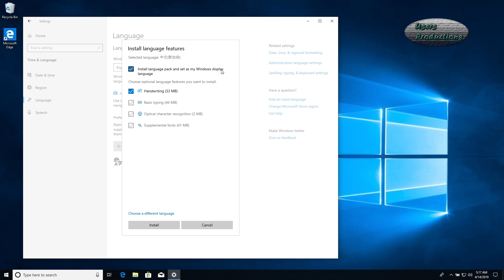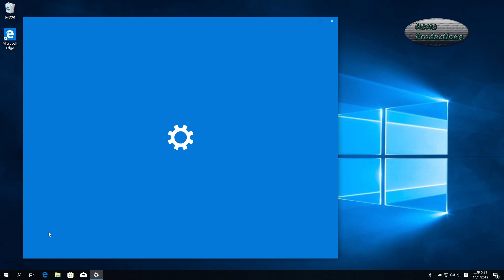微软视窗10转换到简体中文新加坡系统显示语言教學示範||Windows 10 Change System Language to Simplified Chinese Singapore